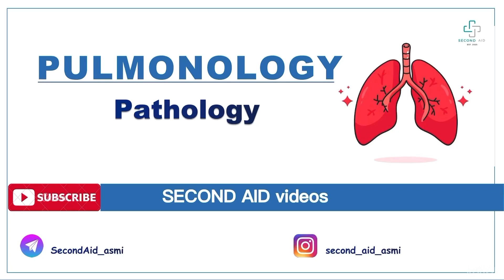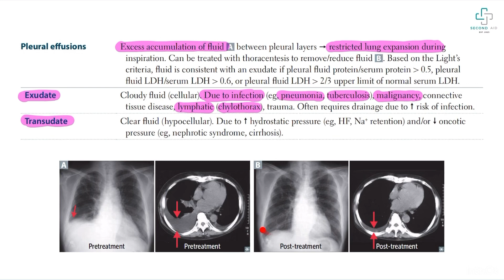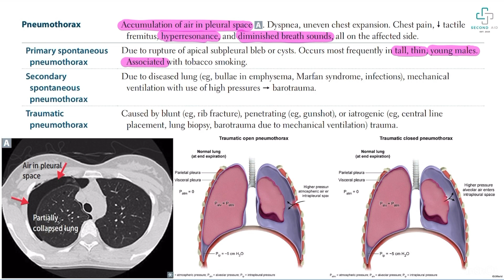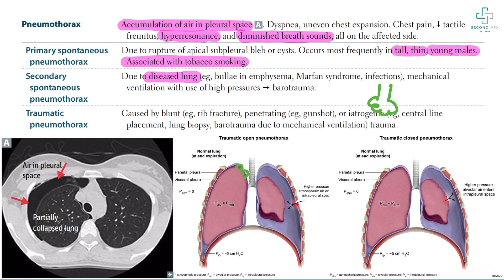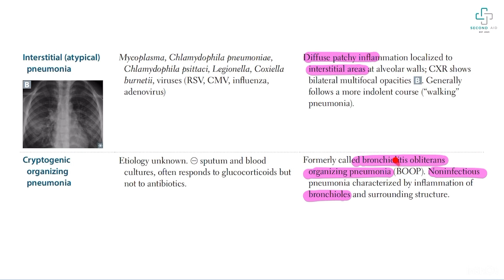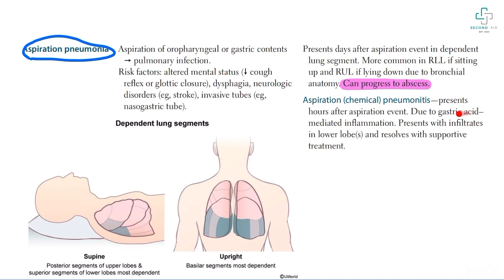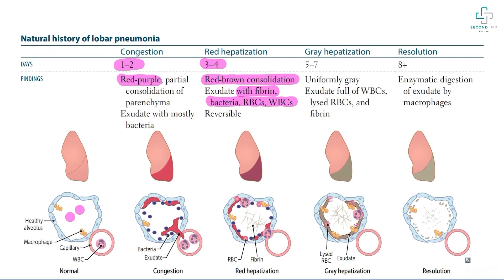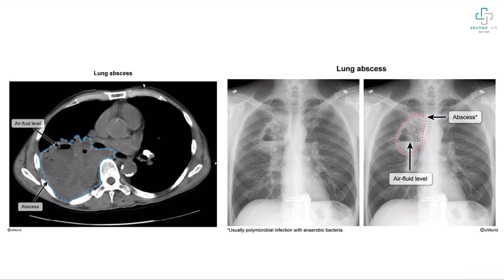Plevral effuziyalar, Pnevmoniyalar, O’pka absesslari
📊Telegram sahifamiz